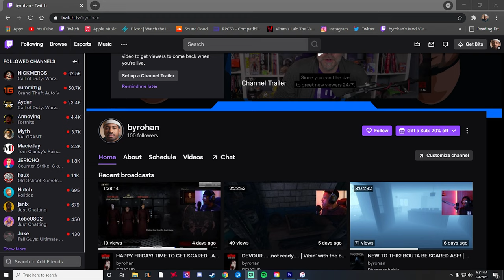WHO AM I?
Yo Yo Youtube, Its ya boy Rohan. Welcome and thank you for stopping by my new youtube channel. Its been a long time coming and I've been waiting to make this channel for the longest just never had the courage to do so. As of now I'll probaboy be posting gaming videos and vlogs. Please let me know if there's anything else I should do.